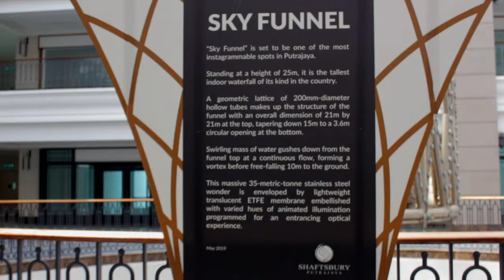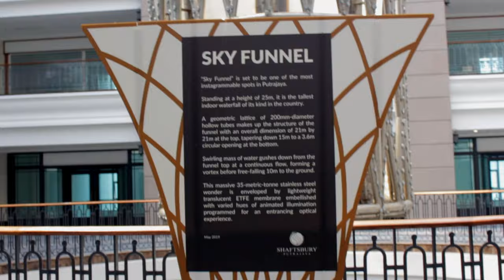vlog #54 - Sky Funnel ala air terjun di Changi Airport dan Japanese Cheese Pan from Family Mart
Di Shaftbury Avenue, located opposite of Alamanda, ada Sky Funnel yang similar to air terjun di Changi Airport. Dan Japanese Cheese Pan memang sedap, kalau you guys suka cheese.